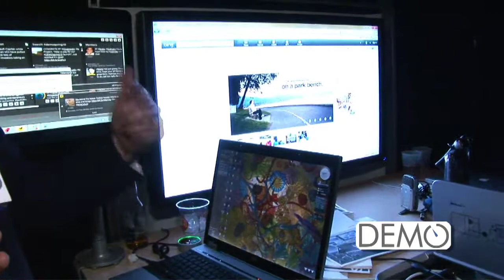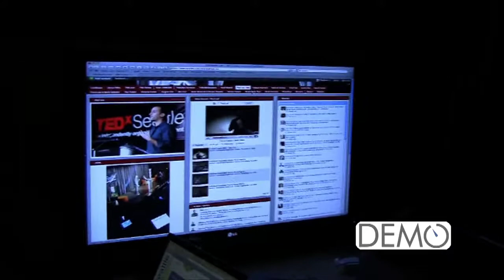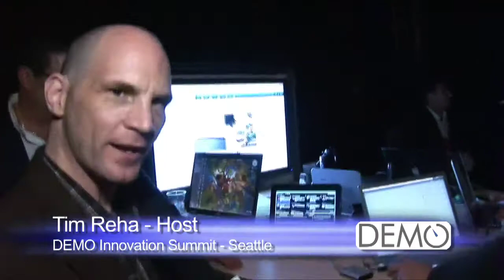DEMO Conference - Seattle Innovation Tour - Media:Scape Social Workspaces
DEMO's Tim Reha (New Media Synergy) interviews Dana Devol at Bank and Office Interiors and Steelcase for bringing the Steelcase Media:Scape to the DEMO Seattle Innovation Tour at the famous Crocodile Cafe in Seattle.

The Media:Scape served as our central "Social Media Studio" at the event. Entrepreneurs connected their Laptops to the Media:Scape and displayed their technology demo's there right on the spot.

- DEMO Conference, The Launchpad for Emerging Technology.